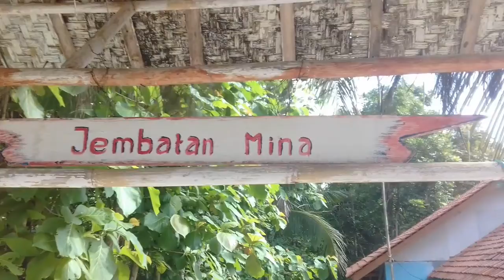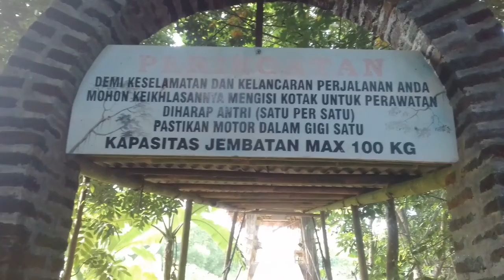Jembatan mina (The Bridge Of Mina)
Jembatan Mina jembatan gantung